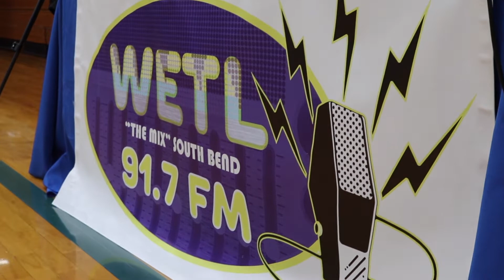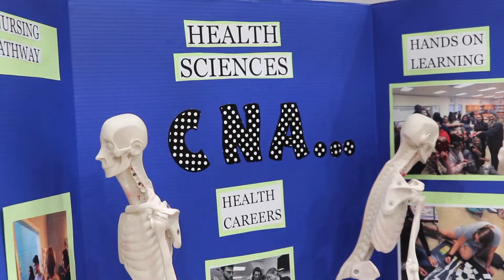John Adams High School Magnet Fair 2019